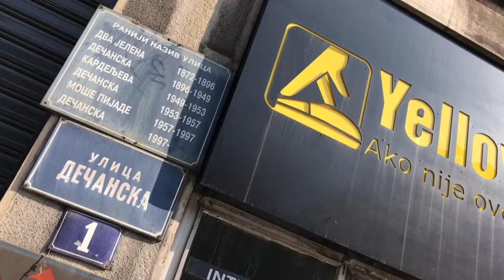Mi radimo digitalni marketing za firme i to radimo odlično!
Za 20. godina rada slobodno možemo da kažemo da smo preživeli turbulentni prelaz iz tradicionalnog marketinga u moderni digitalni marketing. Sve to smo uspeli uz pomoć tima mladih i ambicioznih ljudi, žednih znanja i iskustvom koje smo sticali godinama u ovoj sferi poslovanja.

Mi znamo šta kupci žele, kako komuniciraju, kako treba da im se obratimo, kao i koja je društvena mreža za to najpodobnija.

Mi koristimo jezik kupaca i na njihov način komuniciramo na mestima gde su već navikli da traže ono što im je potrebno, spajajući ih sa firmama koje to nude na mestu gde se njihove interesne sfere preklapaju.

Sve dobre stvari iz klasičnog marketinga smo zadržali, a jake temelje smo unapredili novim trendovima. To je učinilo da rastemo zajedno sa našim klijentima i stvaramo dugogodišnje veze i zadovoljne klijente - A njihovo zadovoljstvo je naš najveći uspeh!

Naš moto je da Svaka firma ima dobar proizvod, samo je neophodno prikazati ga pravoj osobi – i upravo je Yellow Pages ta spona koja objedinjuje!

Slažemo se, mnoge stvari su se menjale, kako kod nas, tako i u svetu marketinga i oglašavanja, ali jedna stvar je zasigurno ostala ista –

 Naša vernost klijentu!